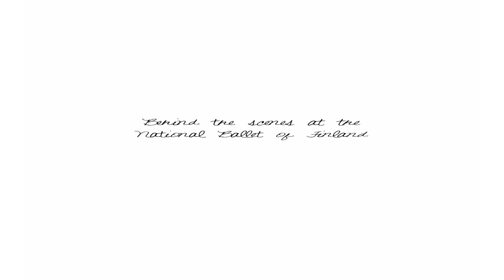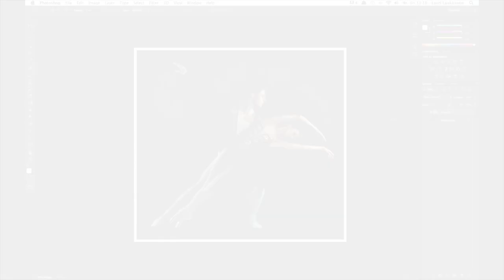Behind the Scenes Video of the National Ballet of Finland Photo Shoot by Lauri Laukkanen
In this video and accompanying article, we walk through our entire shoot with the National Ballet of Finland.